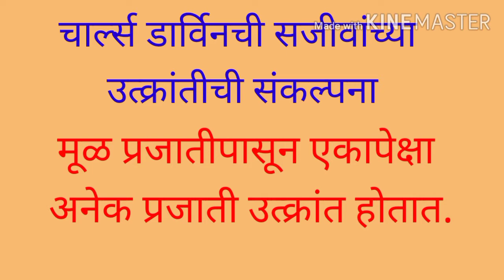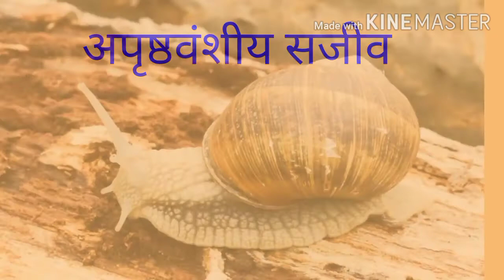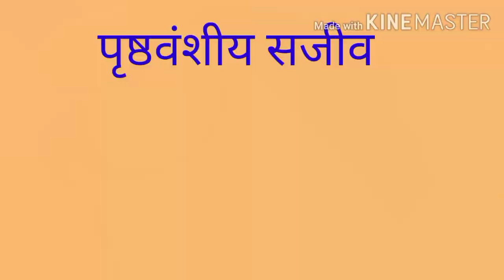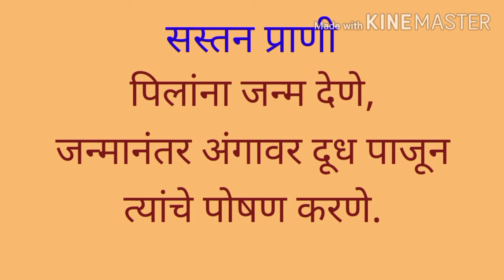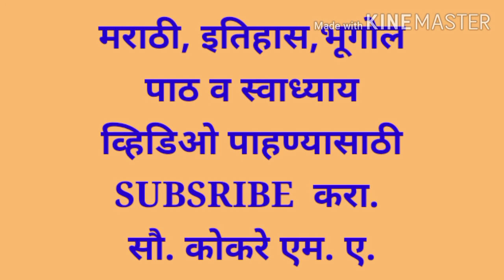5वी परिसर अभ्यास 2 उत्क्रांती# 5th parisar 2 utkranti#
इ. 5वी परिसर अभ्यास 2 उत्क्रांती
5th parisar 2.  4) utkranti